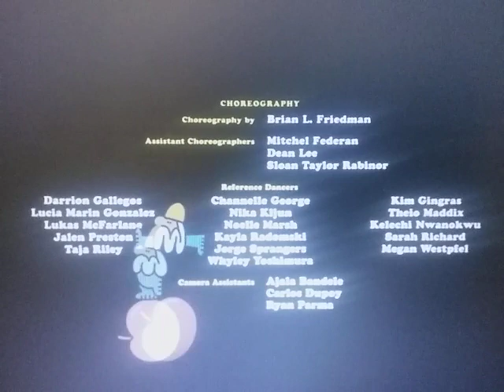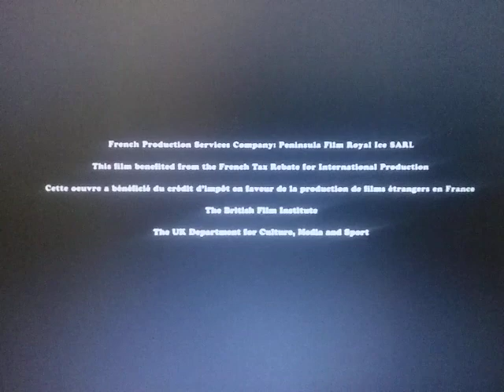Metro-Goldwyn-Mayer / Paramount Pictures (Sherlock Gnomes Variant)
From The Movie "Sherlock Gnomes"